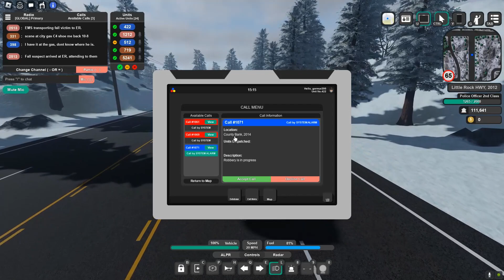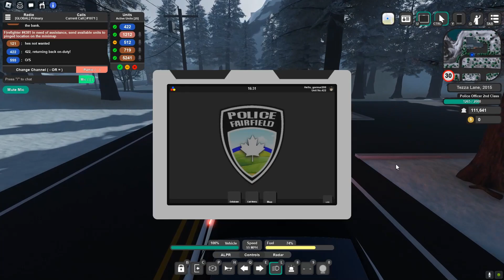Winter Patrol! Maple County!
Today we are going to be doing a small winter patrol!